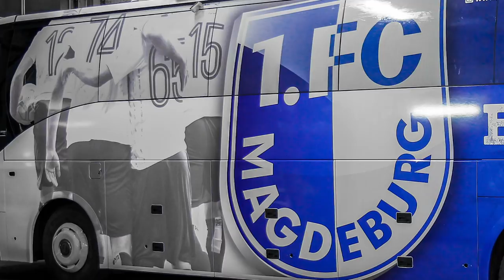Zeitraffer Beklebung Mannschaftsbus 1. FC Magdeburg bei Truxx & Trailer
Dank Elbe Medien wurde ein Zeitraffer-Video der Beklebung des neuen Mannschaftsbusses des 1. FC Magdeburg bei Truxx & Trailer Magdeburg erstellt. Die Beklebung erfolgte durch Kroschke sign point Magdeburg, die Erstellung des Layouts durch Agentur Pluszee.